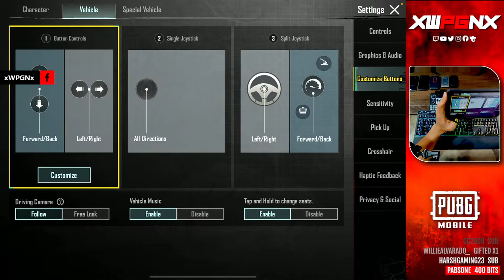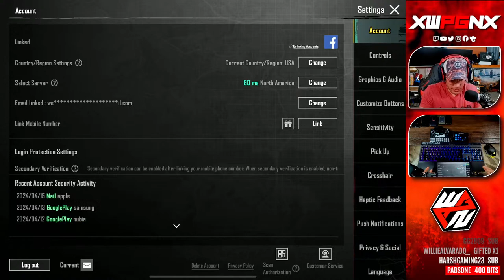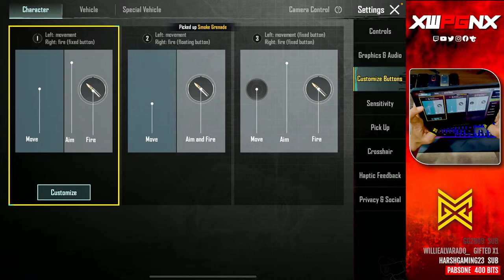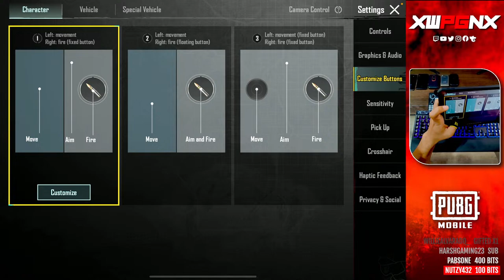[EN] PUBG MOBILE - I Can PAD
PUBG Mobile Streams MONDAY - FRIDAYS @ 9:30 pm Eastern. Saturdays / Sundays optional

Proud PUBGM VIP NA and @MGC Brand Champion - We Gaming out here!

Start Playing NOW!

Get your Gaming Gear Here:

MY PUBG Mobile Device's
⦿ IPAD Pro 11
⦿ Nubia Redmagic 7 Pro
⦿ Nubia Redmagic 6 Pro
⦿ Nubia Redmagic 5G
⦿ Samsung s9+

MY PC SETUP :

(GAMING PC)

⦿ CPU : Intel Core i7 9th Gen
⦿ GPU : NVIDIA GeForce GTX 1070
⦿ Ram : Trident z Neo 32 GB
⦿ SSD : SSD -240 GB (X2) / HDD 1 TB + 2TB
⦿ Keyboard : Corsair K55 RGB
⦿ Mouse : Corsair M65Pro RGB
⦿ Headphones : Corsair Void Wireless Pro / Astro A40 (Halo Edition)
⦿ Mic : Audio-Technica ATR2500 USB